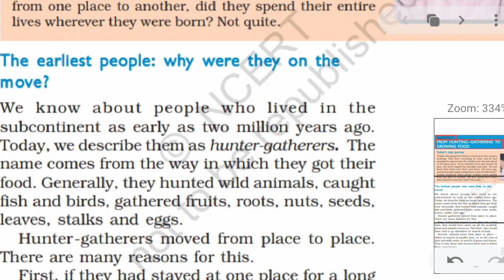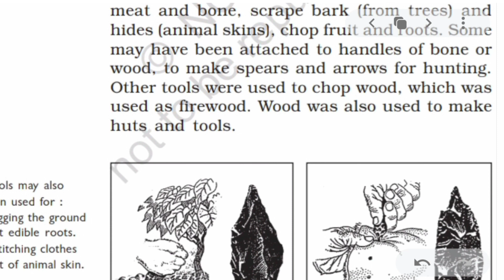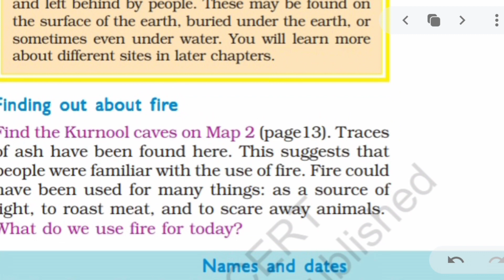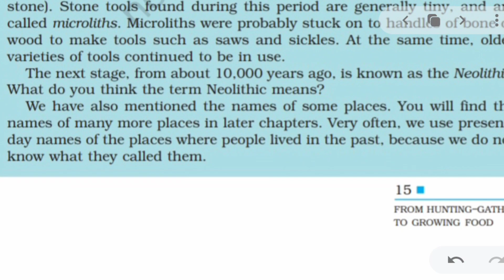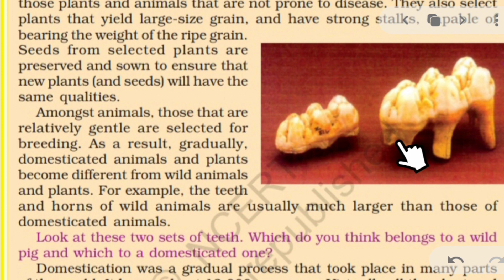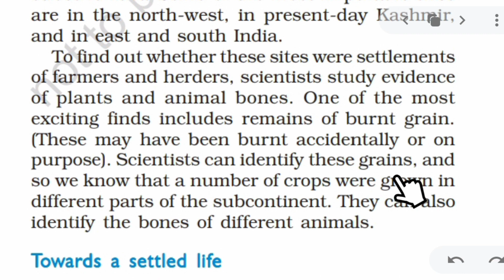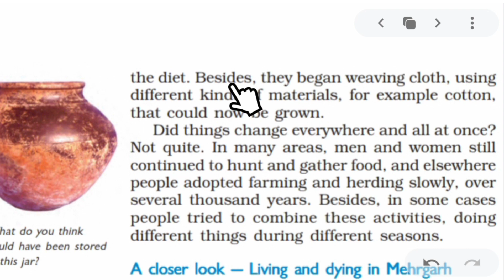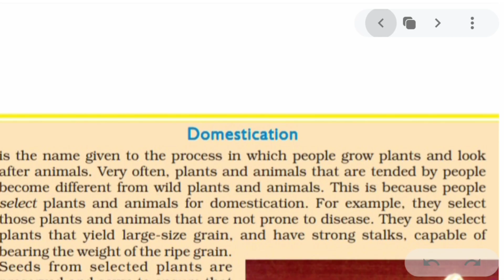from hunting gathering to growing food class 6 | history chapter 2 in hindi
from hunting gathering to growing food class 6 | history chapter 2 | class 6 full chapter in hindi